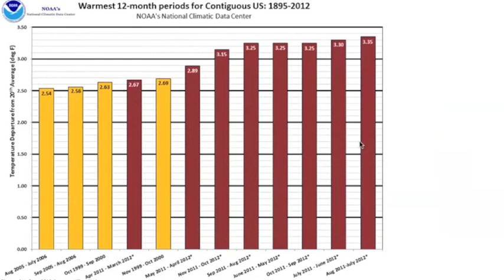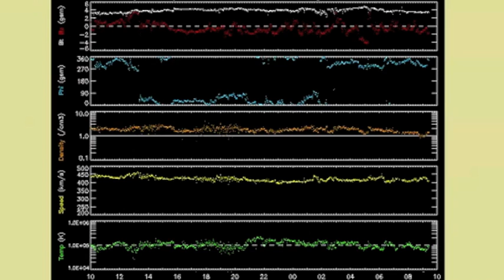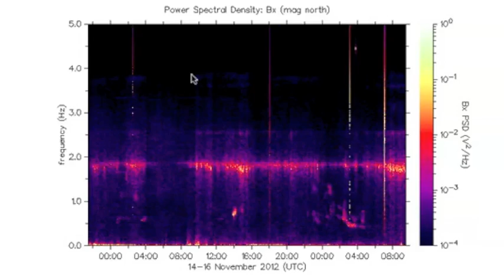3MIN News November 16, 2012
China: Xinhua, China.org, Chinadaily
Russia: Ria Novosti
Israel: Jerusalem Post, Israel National News, Haaretz
M/E: ArabNews, AlJazeera